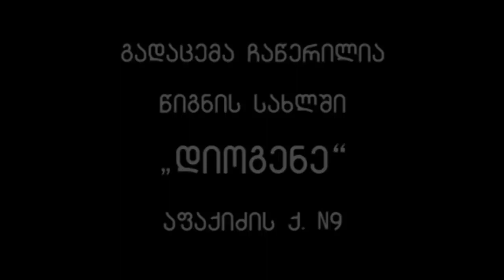ჩვენ (05/05/2012) (ვაჟა ლორთქიფანიძე)